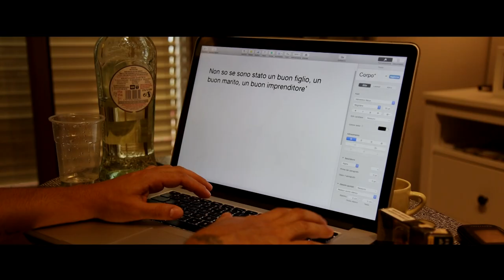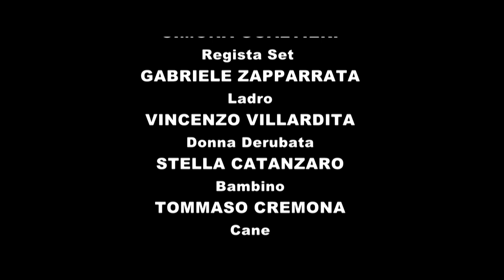DAVIDE - CORTOMETRAGGIO 2019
CRISTIANO PLUCHINO

Regia
NICO RAGUSA BROS

Aiuto Regia
GABRIELE ZAPPARRATA
CRISTIANO PLUCHINO
GIUSY PAPPALARDO

Attori

Davide
CRISTIANO PLUCHINO
Maria
SIMONA GUALTIERI
Regista Set
GABRIELE ZAPPARRATA
Ladro
VINCENZO VILLARDITA
Donna Derubata
STELLA CATANZARO
Bambino
TOMMASO CREMONA
Cane
CICCIO

Voci Segreteria

Amica di Davide
STELLA CATANZARO
Mamma di Davide
GIUSY PAPPALARDO
Dottoressa Marino
ELEONORA LENTINI

Comparse
PATRIZIA SALERNO
GAETANO BLANCO
MASSIMO CALCAGNO

Fonico Presa Diretta
GABRIELE ZAPPARRATA

Montaggio
NICO RAGUSA BROS
GABRIELE ZAPPARRATA
CRISTIANO PLUCHINO

NICO RAGUSA BROS

Riprese Video
NICO RAGUSA BROS

Ciakkista
JEMMY DI MARTINO

GIULIA PANEBIANCO

Attrezzista
BENEDETTO RAGUSA

Assistenti Tecnici
GIUSEPPE FRESTA
SANTO ROSA

Musiche Originali
Composte ed eseguite da
NICO RAGUSA BROS
DAVIDE
(N. Ragusa)

NUOVA VITA
(N. Ragusa)

PREMIO "MIGLIOR  CORTOMETRAGGIO CONTEST 2019" AL MILITELLO INDEPENDENT FILM FEST 2019.
Motivazione giuria:
Per aver realizzato un film con al suo interno un ottimo equilibrio tra storia,messa in scena,fotografia,recitazione,sfondo scenografico e inserimento dei criteri richiesti,raggiunto con sapienza,e infine per la sua buona qualita' cinematografica.